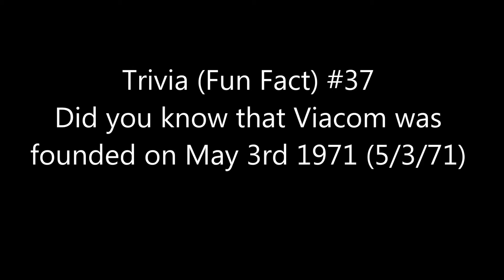Fun Fact #37 2018 Edition